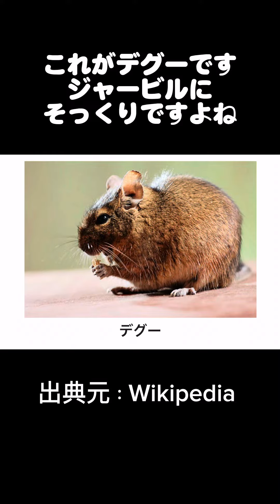【エキゾチックアニマル】ジャービルという可愛い動物紹介【exotic animals】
うちで飼っている哺乳類紹介。
可愛いので動画を見て欲しいです☺️